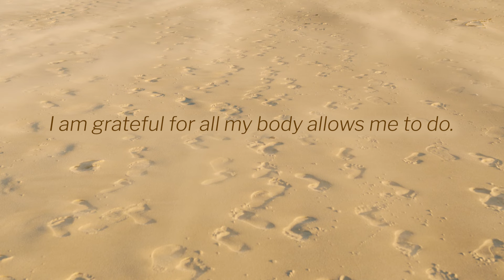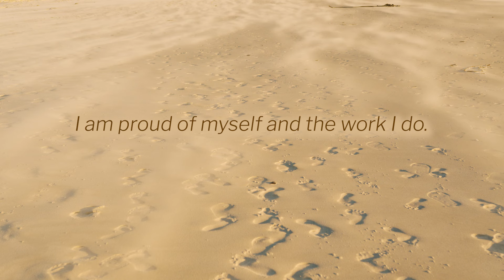Mindful Meditations - Mindful Movements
Explore the power of mindful movements with Amanda Pippin in the healthcare environment, offering simple practices to help you stay grounded during long, demanding shifts. Whether you're caring for patients or supporting your team, these mindful techniques can reduce stress, increase focus, and enhance well-being throughout your day. Take a moment for yourself and create a more centered, compassionate work experience for everyone you serve.